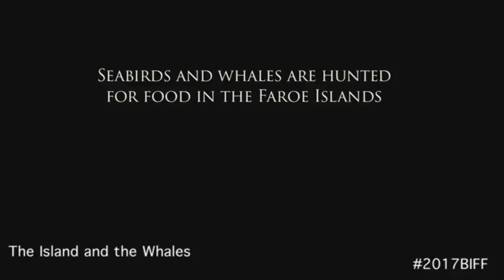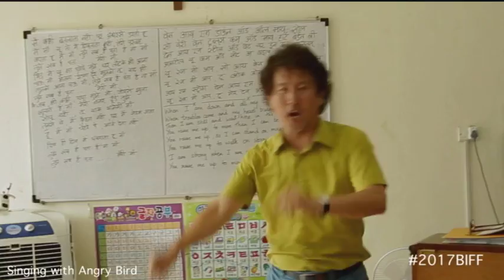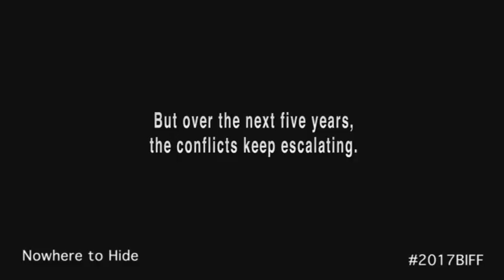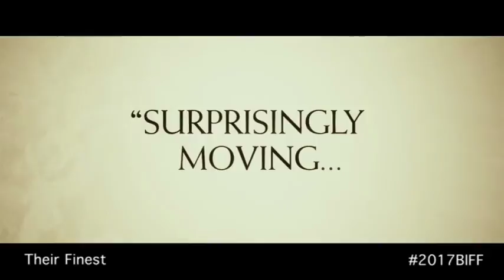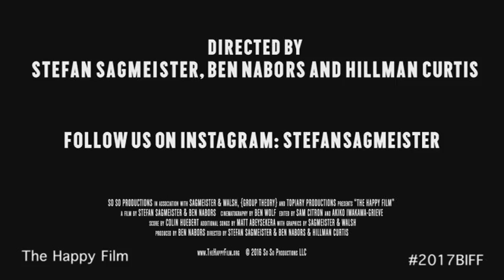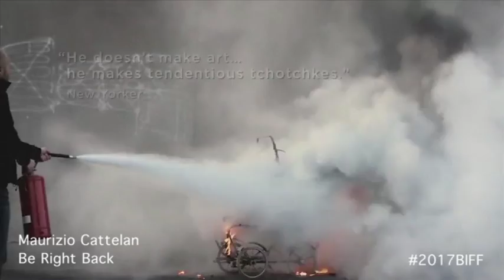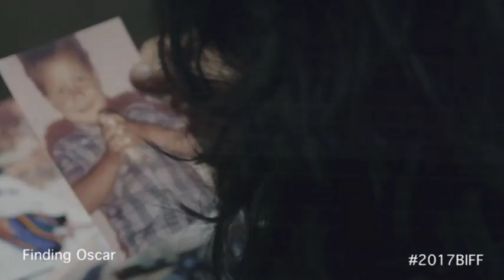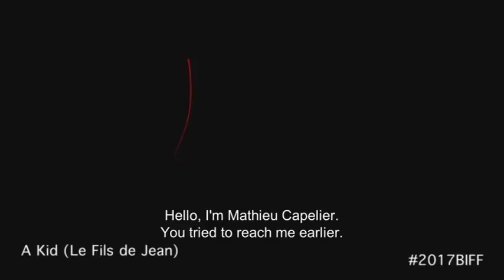Every BIFF 2017 Film Trailer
Every trailer from BIFF 2017.  Watch them all right here.  Some of the best indie films in the world play at BIFF.